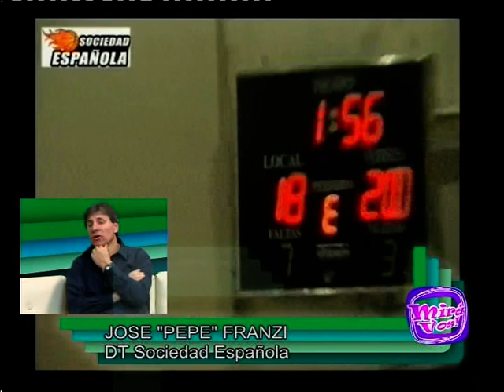Entrevista a Pepe Franzi (02-10-12)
El entrenador de Sociedad Española pasó por el living de Mirá Vos y le contó a Andrés las expectativas que existen por el comienzo de una nueva temporada.